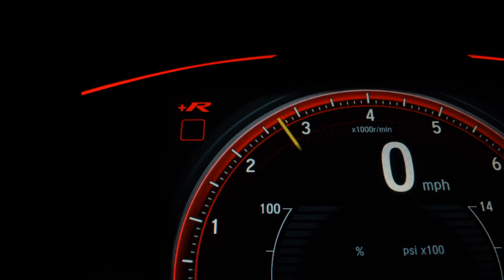HYUNDAI HB20S - 2020 - São Paulo/SP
Dados do Veículo
Veículo: HYUNDAI / HB20S 1.0 EVOLUTION 12V
Ano: 2020/2020
Combustível: FLEX
Portas: 4 PORTAS
Câmbio: Manual
Cor: CINZA
KM: 25.463

✅ Air Bag
✅ Alarme
✅ Ar Condicionado
✅ Ar Quente
✅ Computador de Bordo
✅ Desembaçador Traseiro
✅ Direção Hidráulica
✅ Encosto de Cabeça Traseiro
✅ Freio ABS
✅ Rádio e MP3
✅ Retrovisores Elétricos
✅ Travas Elétricas
✅ Vidros Elétricos
✅ Volante com Regulagem de Altura
✅ Kit Multimídia
✅ Trio Elétrico
✅ Farol de Neblina
✅ Entrada USB
✅ Bluetooth
✅ Air Bag Passageiro
✅ Porta Copos
✅ Direção Elétrica
✅ Android Auto
✅ Apple CarPlay
✅ Sistema ISOFIX
✅ Vidros Elétricos Traseiros
✅ Rádio USB